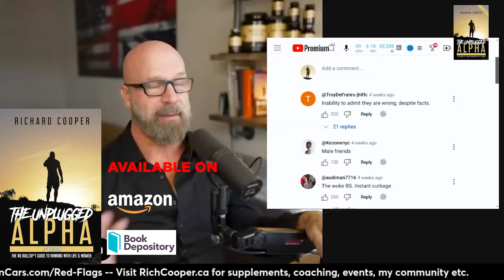What Makes the Women Instantly Unattractive ?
BTC address:
1L1AUHgPeEWXr5AeG6eStRpHsa93FBSNuk